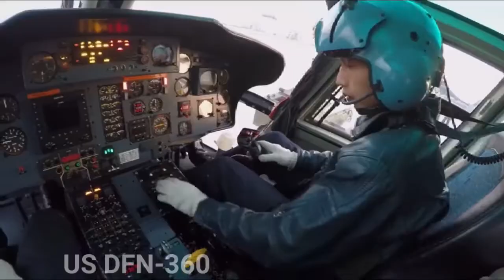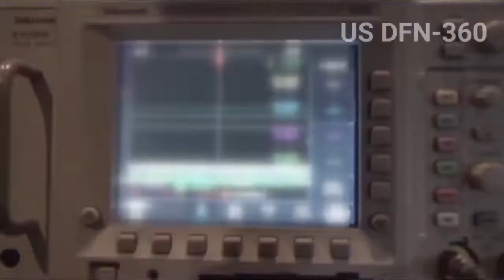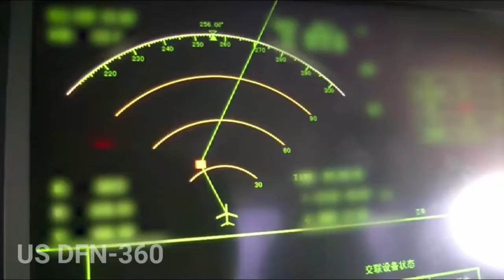South China Sea Crisis Mapped - China's Claim To Disputed Waters Now Revealed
South China Sea crisis mapped - China's Claim to Disputed Waters Now Revealed : CHINA has left many of their Asian neighbours livid as a result of their controversial Nine-Dash-Line claim for waters in the South China Sea, something that has been condemned by both international bodies and other competitors in the region.

News for :
60 minutes south china sea,
south china sea 9 dash line,
south china sea 9 dash line map,
9 dash line south china sea,
nine dash line south china sea
us vs china
us china
us china news
us china latest news
us china latest news today
us china latest news 2019
duterte latest news today
rodrigo duterte